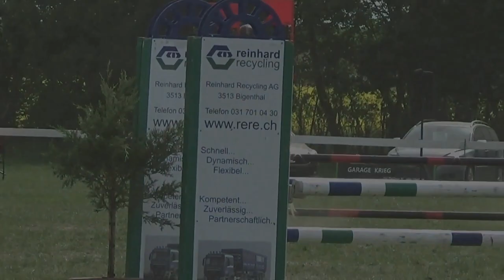Saisonrückblick 2018 - Teil 1 | Leming CH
Hallo Zusammen

Heute habe ich für euch den ersten Teil meines Saisonrückblicks. Ich musste ihn in drei Teile teilen, da ich euch möglichst viel zeigen möchte. Ich hoffe die drei Videos gefallen euch trotzdem auch wenn sie ein wenig lang sind.

Über uns:
Mein Name ist Tamara Fawer und ich habe seit Dezember 2013 das Glück mich die Besitzerin von Leming nennen zu dürfen.

Mein Equipment:
Kamera: Canon PowerShot G7x Mark II
Mikrofon: Zoom H1
Gimbal: Joby GorillaPod 1K Kit